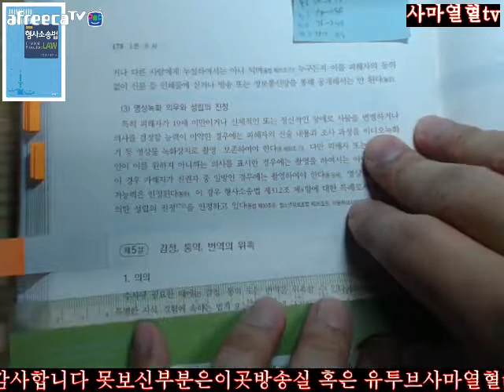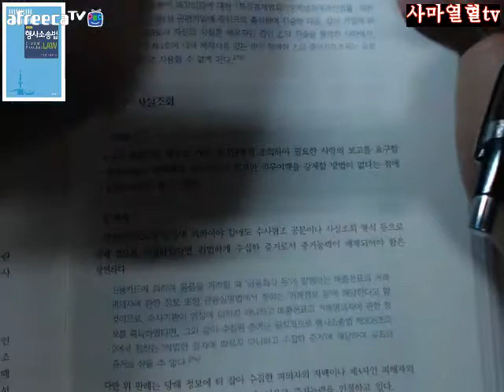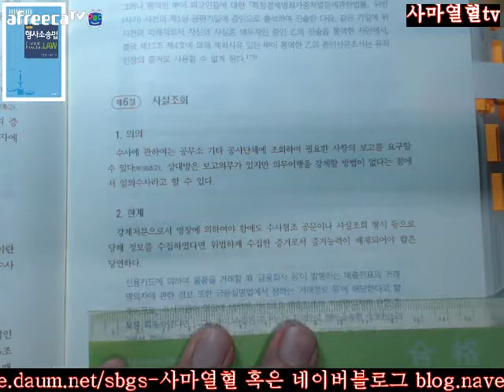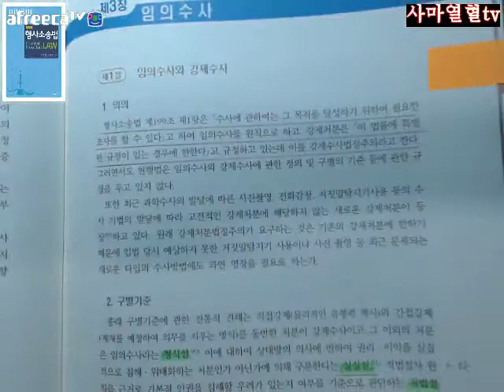178 179사마열혈TV20172018노명선이완규지음제5판형사소송법제3편수사제3장임의수사제5절감정통역번역의위촉제6절사실조회178 179